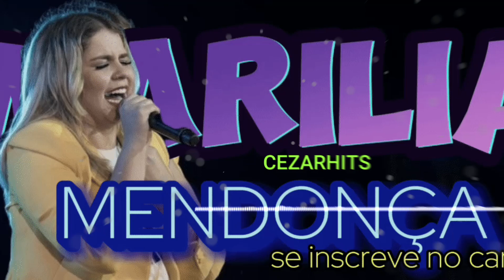MARILIA MENDONÇA CUMBIA DO AMOR , MUITA PAIXÃO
A música “Cumbia do Amor”, interpretada pela saudosa Marília Mendonça, é uma expressão lírica da intensidade e da profundidade do amor que a narradora sente por seu amado. A letra é uma declaração apaixonada, onde o amor é descrito como o mais grandioso e belo sentimento, incomparável a qualquer outro e transcendente a qualquer limite mundano

No vídeo, Marília Mendonça, canta com paixão e emoção, transmitindo a mensagem de que esse amor é tão forte que ecoa em seu coração, independentemente de onde ela vá. Ela sonha com o amado e chora por ele, pois sente que nasceu para viver ao lado dele. A música é uma celebração desse sentimento arrebatador, que não conhece fronteiras e é eterno

A tag de palavras-chave para o vídeo pode incluir termos como “Marília Mendonça”, “Cumbia do Amor”, “paixão”, “amor verdadeiro” e “declaração de amor”. Essas palavras ajudarão a categorizar o conteúdo e torná-lo mais acessível para os fãs da cantora e amantes de músicas românticas. Espero que essa descrição capture a essência desse belo trabalho musical!